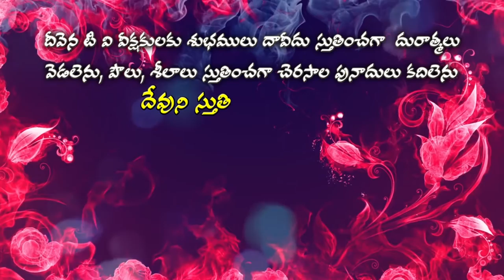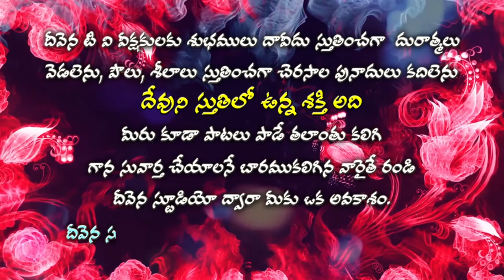Deevena Swaralu 35 # Dr. Joy Solomon Raju Garu # యేసు నన్ను ప్రేమించి నావు